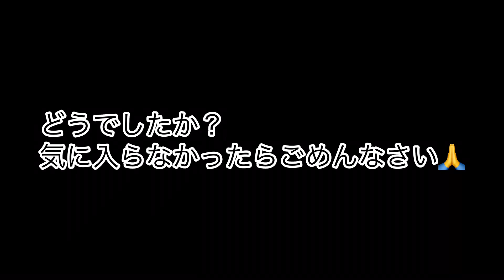オープニング作ってみました！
編集
Canva.  InShot

曲
【魔王魂様】

12月31日から北海道へ行くのでぜひその動画も見てください🙇